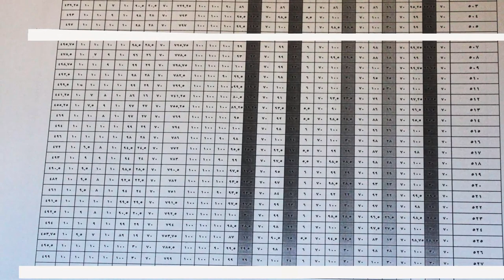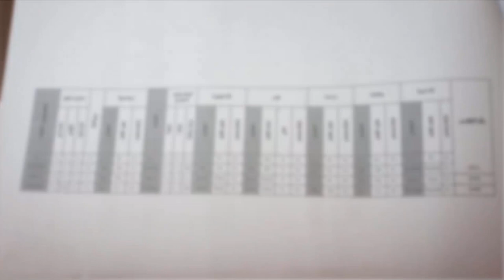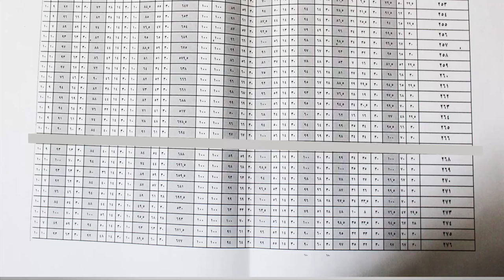جميع نتائج ترم أول من رابعة لتانية اعدادي برقم الجلوس